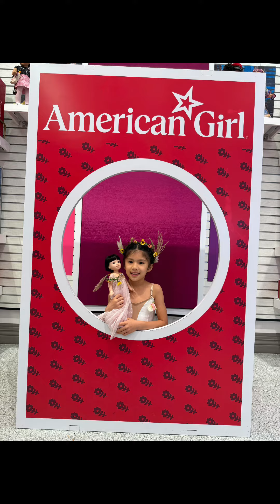My American Girl Adventure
I love American girl dolls! I love Emerson the most! I love to go to the American girl place! I love clips! It makes my videos so special! I love!